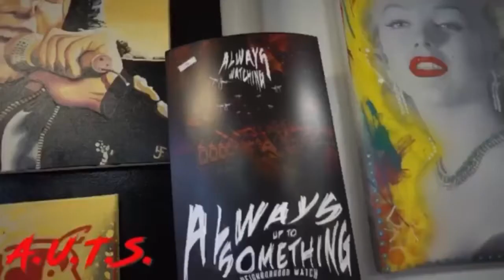HOODIES HATS JACKETS ONLINE P.U.S.H {PUSH UNTIL SOMETHING HAPPENS} BY ESCADA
BLACK OWNED REPORTING @ IG BLACK_OWNEDREPORTING

Black Owned Reporting is a channel that started in the midst of the 2020 Coronavirus (COVID-19) which shut down New York and the surrounding areas.  This shut-down had a major impact of the economy which affected companies large and small.

This channel is a Black owned company offering a twist on revitalizing Black owned businesses as the economy reopens.  We want to show our mom and pop businesses that we care.  the videos on this channel will give small businesses a platform to shine a light on their company and what they have to offer the community.

Many people used the "COVID-19 paused" as a time to reflect and discover their talents which can lead to entrepreneurship.  The videos can provide information from established and beginner entrepreneurs on the struggles and success of ownership.

Let us help pick up the pieces after months of being closed.